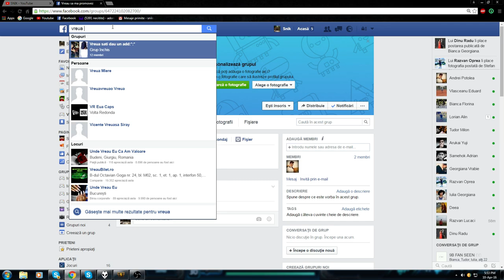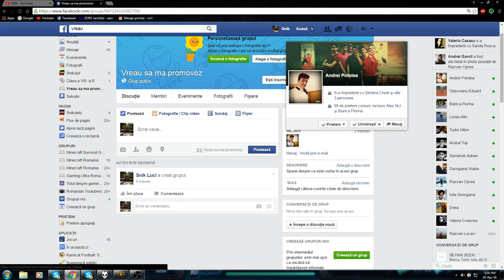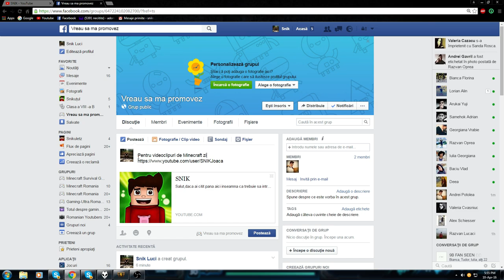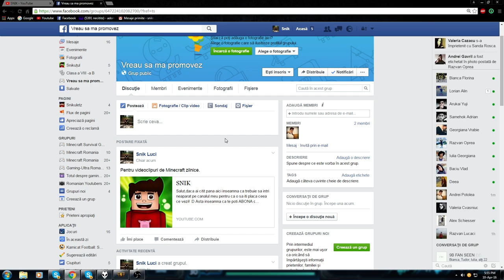GRUP SPECIAL PENTRU A VĂ PROMOVA CONȚINUTUL!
Poti intra si tu in grup si sa iti promovezi propriul continut.E gratis.